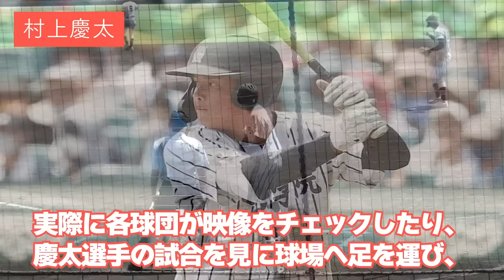村上宗隆がブチギレたある球団のドラフト指名事件「もう弟に近寄んなや！」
私の友達が野球クイズのチャンネルをやってます！
毎日大体21時ごろに投稿してるからぜひチャレンジしてみてね👍

★もしも野球をやったら、どんな選手になりたいですか？無料で診断できます！

DOVA-SYNDROME
魔王魂
イラストAC
いらすとや
Audiostock
pixabay